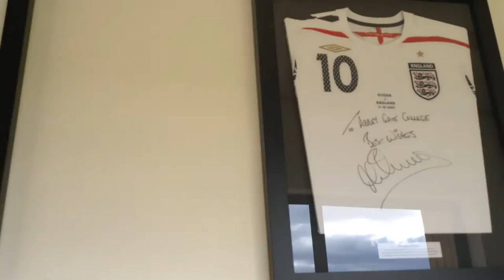Year 8's Robin and Rebecca Produce Pavilion Short Film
Reporters Robin and Rebecca find out about the sports pavilion at Abbey Gate College for BBC School Report Day